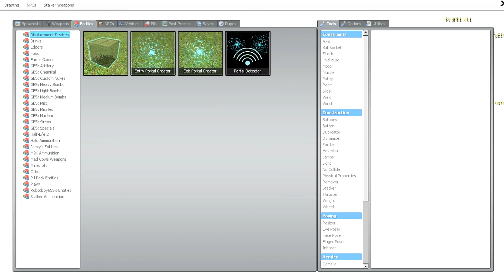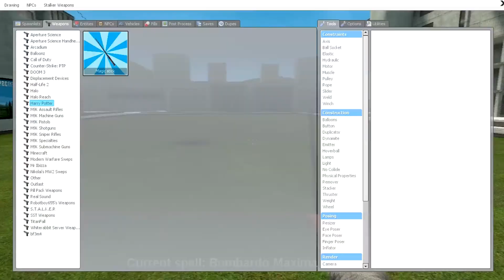Garry's Mod: Sandbox Ep: 1 - Team Deathmatch!